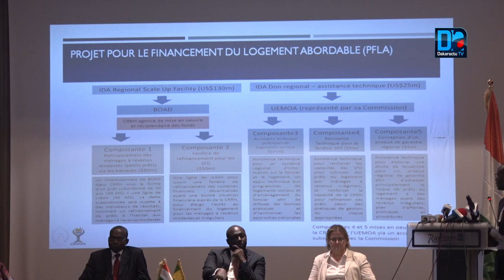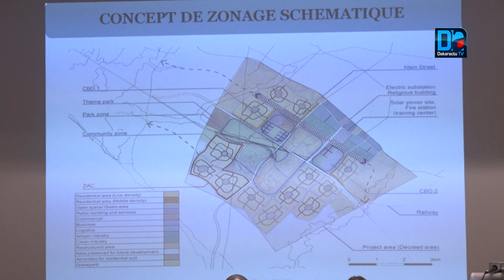Politique d'habitat le projet régionale IDA prevoit 100 000 logements sociaux dont 50 000 dans l'a